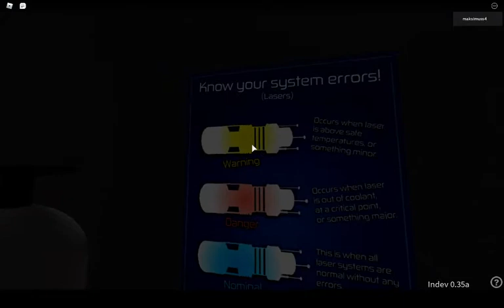A core game | Startup + Shutdown